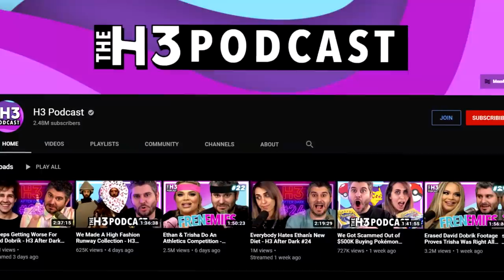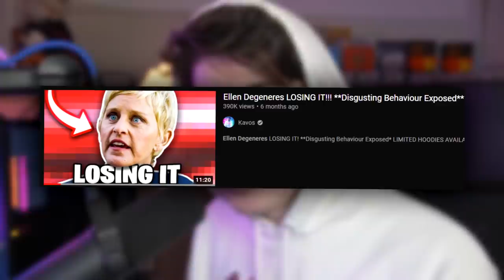The Dark Side Of David Dobrik **shocking footage**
David Dobrik Shows His TRUE Colours... **disgusting behaviour**

@DavidDobrik is the most popular vlogger on Youtube who makes a series of videos with his friends such as @jasonnash and @CorinnaKopf and others aka the Vlog Squad.
 David Dobrik is best known for pranks, buying his friends cars and having celebrity friends however what if The Vlog Squad and David Dobriks Whole operation was extremely toxic? Well today we are looking into two former Vlog Squad Members who went onto @h3h3productions podcast to reveal what their experiences where like under David Dobrik.